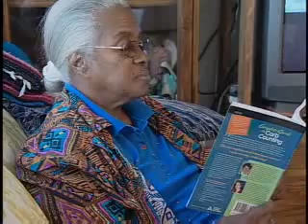Type 2 Diabetes: Signs and Symptoms - Rochester General Hospital - Education Series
Due to high blood glucose levels, microorganisms can flourish. These can cause infections, such as yeast, to be more common in individuals with diabetes. Many can be treated with diet and exercise, though as the disease progresses, they will require more medication. The resultant dehydration can cause hyperosmolar hyperglycemic state, resulting in potential hospitalization.

Type 2 diabetes is a progressive disease and may cause damage to the heart and circulatory system even before the person is diagnosed. 16 million people in the US have prediabetes -- the blood glucose level is abnormally high, but not yet at the level of diabetes. Within 10 years, without intervention, these individuals will develop diabetes.

Lifestyle changes such as decreasing the intake of carbohydrates can help, but reducing the stress on the pancreas, as can exercise to improve metabolism and lose weight. Behavioral changes can reverse diabetes progression. For more information on type 2 diabetes symptoms, please